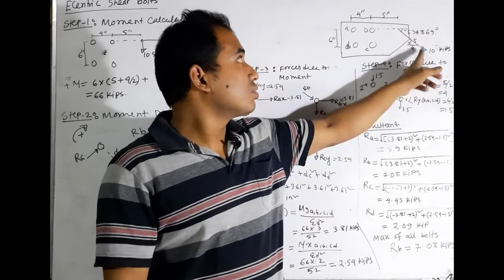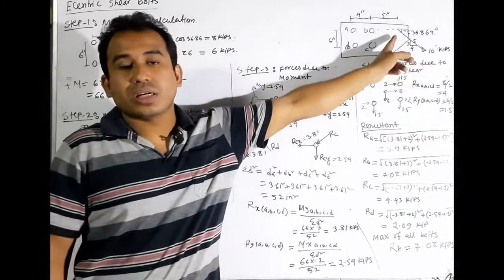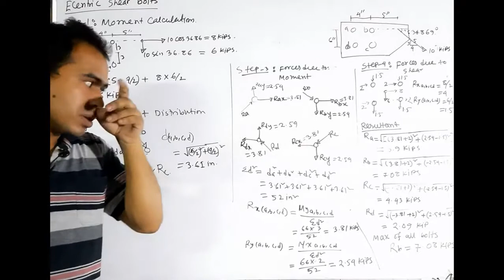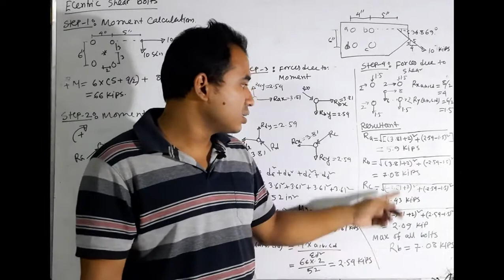Steel Structure || Ecentric Shear Bolt